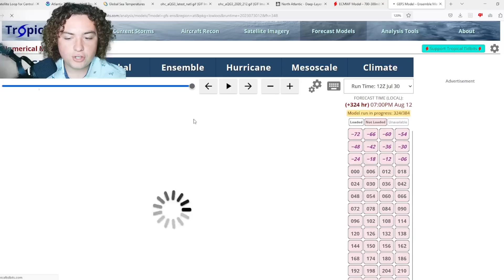Invest 97L Forms Near The Carolinas! Invest 96L Update! Who Will Get Impacted?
Invest 96L has developed in the Main Development Region of the Atlantic Ocean! It currently has a 70% chance of development and many models have this potentially strengthening into a hurricane and threatening the United States!

Invest 97L has also developed off the coast of the Carolinas and is rapidly organizing! It already has a 30% chance of development despite it only being an area of interest for 6 hours. This also could impact land, but it is too early to tell.

There is another tropical wave that I am personally monitoring as it is moving through the Main Development Region. It appears to be organizing and showing signs of broad rotation. Considering that the shear is expected to drop considerably over the next few days across the Atlantic Ocean, and this is in a very large moisture pocket, this may have a chance of development down the road!